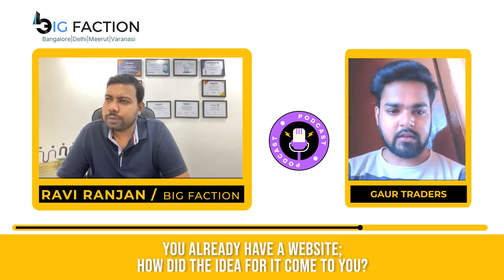Brave Sellers - 57 | Stories of Successful sellers - Big Faction